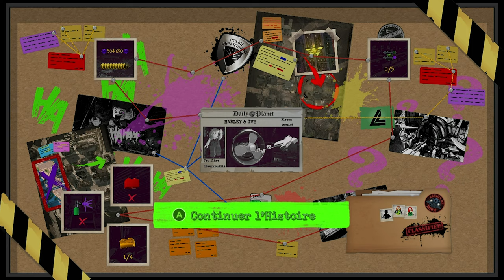DC SUPER VILAIN - Episode 9 : DarkS dans une embuscade au bal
Yo les potes ! On se retrouve aujourd'hui pour le lancement de ma série sur Lego DC Super Vilains 😍😍😍

Merci à tous d'avoir regardé ma vidéo!! Merci aussi aux personnes ayant liké et ceux qui se sont abonnés